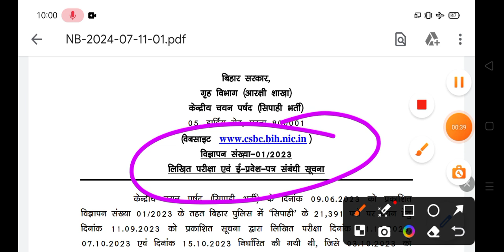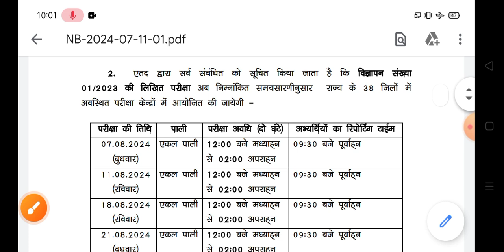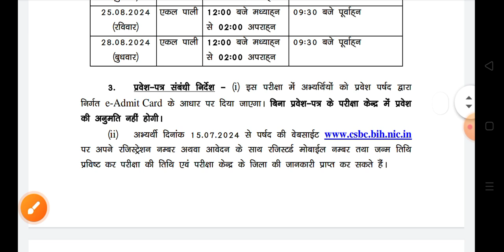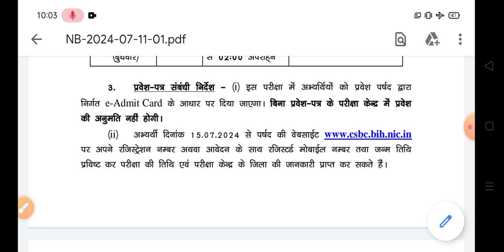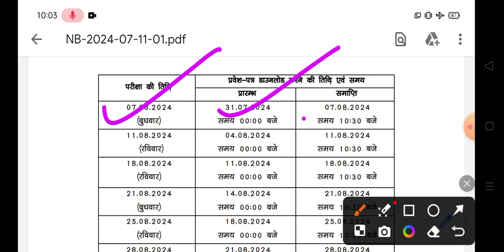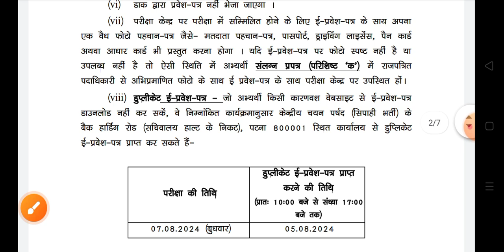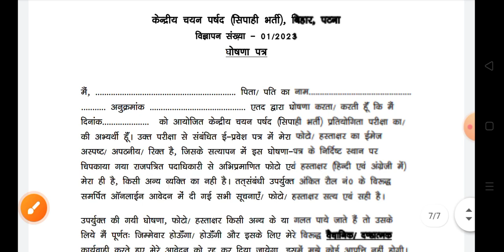बिहार पुलिस Admit Card 2024 | Bihar Police Exam Date 2024 | Bihar Police percentile method exam date